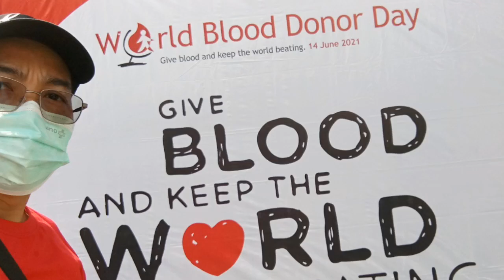Hari Donor Darah Dunia 2021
Tanggal 14 Juni ditetapkan sebagai Hari Donor Darah Sedunia oleh World Health Organization (WHO). Tujuan dari penetapan hari raya tersebut adalah untuk meningkatkan kesadaran masyarakat di seluruh dunia akan pentingnya kesehatan untuk mendonor darah.